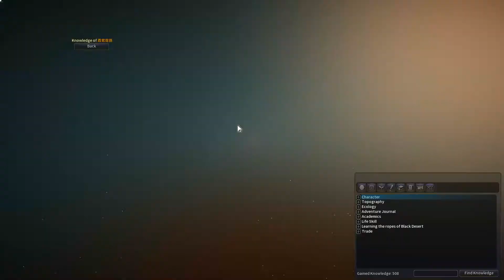黑色沙漠 黒い砂漠 Black Desert - 18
試試弓手 當分身 不過還是決定在用法師的角色當分身